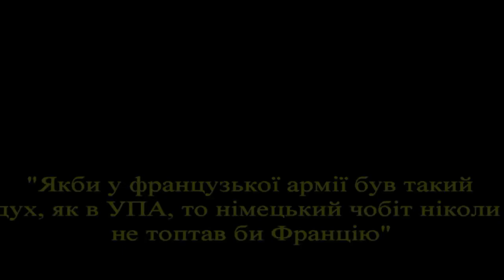Бринь. Герої не вмирають! Касько Ганна Миколаївна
(Кавінська (Касько) Ганна Миколаївна, 1927 р.н.,член ОУН. Заарештована 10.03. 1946 р. Відбувала заслання в Красноярському краї та Казахстані.